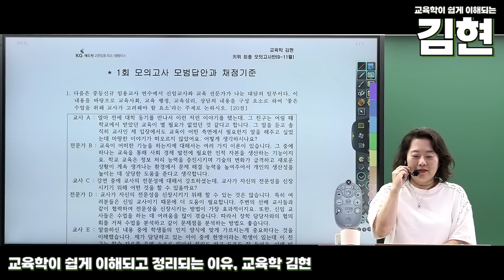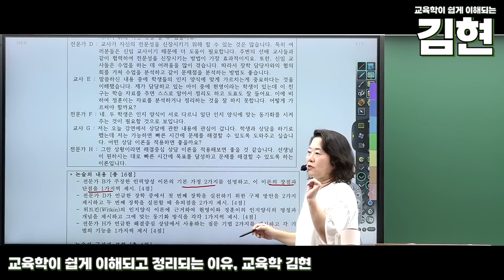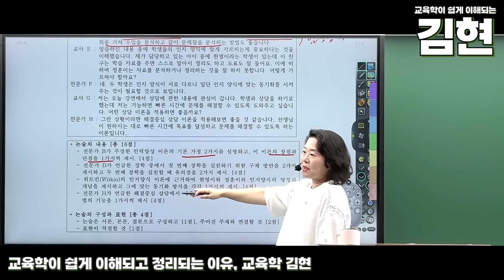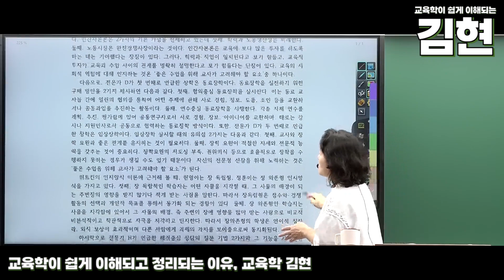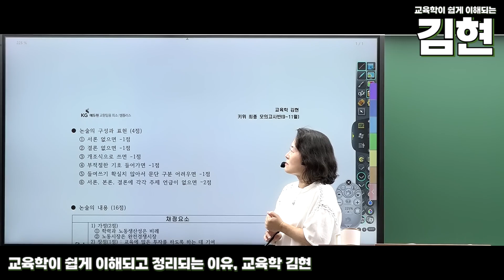[교육학 김현] 교육학점수로 1차시험 합격까지! 김현쌤의 최종모의고사반 OT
🚨 9~11월 교육학 모의고사 강의는 김현쌤과 함께!

🟥 키위 최종 모의고사반 : 시험영역을 최종적으로 정리하는 강의
* 적중 예상 모의고사 진행
* 실전 감각 습득하여 시험에 완전 대비
* 총 36회 모의고사 제공 + 마인드맵 총정리 / 전 회차 OMR 답안지 사용
* 총 18회 채점진행 + 18회 자가채점 : 1~32회(홀수차 문제만 채점)
   33~34회 채점, 35~36회 자가채점
* 1회 첨삭

🚨 모의고사 수강생 전원 증정 이벤트
* 미리 풀어보는 모의고사 : 23년 모고 1회차 무료 제공
*  시험현장 사전체험 : 실제 시험과 동일한 시험응시 영상 제공